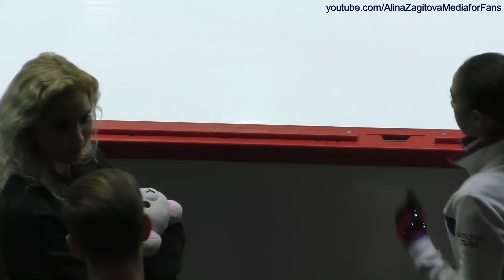Alina Zagitova GP Helsinki 2018 FS before WU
Alina Zagitova 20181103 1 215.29 ISU Grand Prix of Figure Skating Helsinki 2018
Free Skating Carmen before Warm Up
1080p 50fps FULL Version Own FanCam